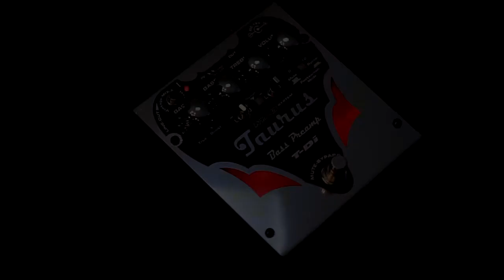Taurus TDi Preamp Pedal.mp4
Taurus T-Di is a preamp in a foot pedal. It is a great alternative solution to an amplifier providing solid and powerful bass sound. It can also be used as a booster for your amplifier. You can connect it directly to a mixing console on stage or in a recording studio as well as to "Hi-Fi" equipment. You can use it as a typical Di-box or simply plug it into your arsenal of pedal effects. MLO System provides unique and extremely comfortable creation of the sound. It is designed in very intuitional and user-friendly way leaving the user with only two knobs: bass and treble. The proprietary MLO System installed in all Taurus Bass amps ensures an optimal mid frequencies proportion, depending of both bass and treble knobs positions. It offers groundbreaking possibilities, intuitionally supporting musician's choice and changes of the sound. In addition the MLO system ensures the same level of the output volume despite of how far the low frequency control knob is positioned. Unlike with standard solutions, the musician will immediately appreciate the change of the instrument's tone while the volume remains unchanged.
FEATURES:
VINTAGE-MIX-MODERN - mode switch
GAIN input gain knob
BASS bass level knob + effectiveness switch
PUNCH midrange effectiveness switch
TREBLE treble level knob + effectiveness switch
VOLUME volume level knob
FOOTSWITCH MODE true bypass/mute footswitch mode selector